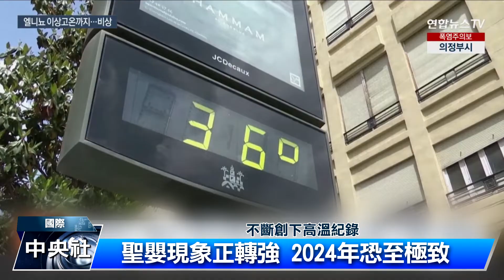聖嬰現象回歸 環太平洋地區發威｜中央社影音新聞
熱浪襲擊全球，美國科學家表示，聖嬰現象正在回歸且不斷轉強，2024可能將超越2016年，成為最熱聖嬰年，全球各地可能將出現更多乾旱、洪水、豪雨等天災。